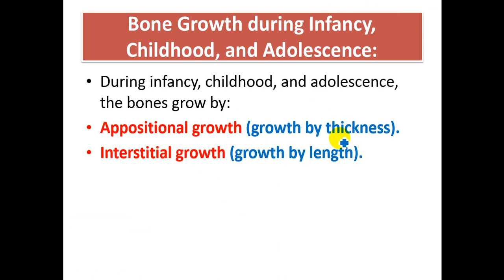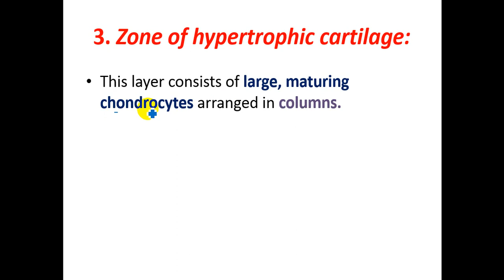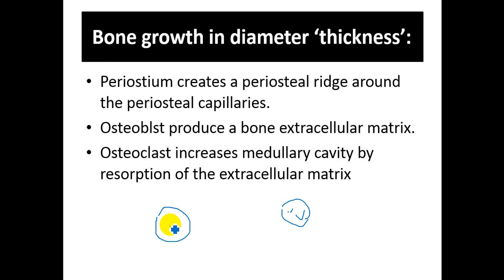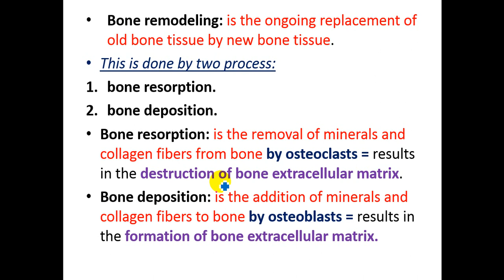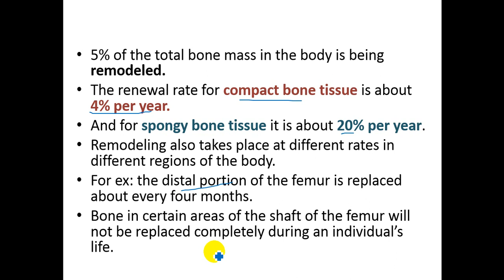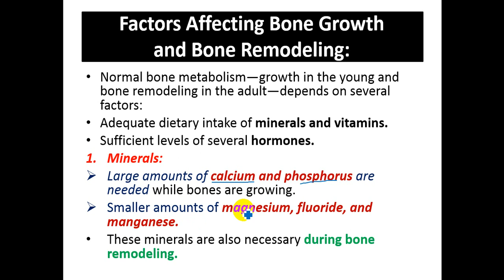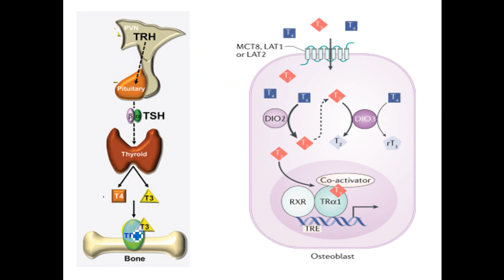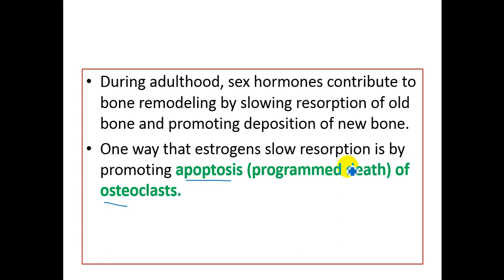Topic 5 Bone growth and bone remodeling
lafta habkii u kori laheed iyo in lafaha di u ahween loo sameeyo